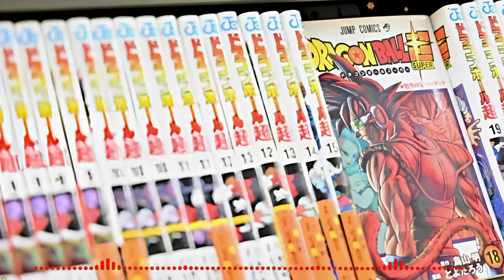Unveiling Akira Toriyama's Legacy: Dragon Ball's Impact on Generations | A Creative Genius 🌟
🔍 Explore the profound impact of Akira Toriyama's legacy in this heartfelt tribute. Join us as we reminisce about Dragon Ball's cultural phenomenon and the iconic journey of Son Goku. Discover the untold stories behind Toriyama's uncompleted works and the worldwide tributes from fans. 🌐 Let's celebrate the global influence of Dragon Ball and the humility of its creator. AkiraToriyama DragonBallLegacy AnimeIcon"